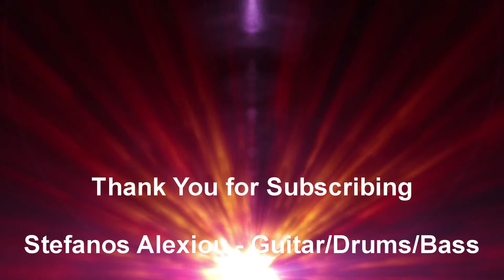Stefanos Alexiou - Sweet Child O' Mine (by Guns N Roses) Live at House of Blues in Hollywood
"Sweet Child O' Mine" lead guitar as performed live at HOB on Sunset in Hollywood, CA on June 30th, 2013... All other instruments in the background were played and recorded a week earlier and then used as the backing track for the show... Long Live Rock!

video was taken with an iPhone and audio recorded with a Tascam DR-40 (internal mics) that was located on the stage floor a few feet from the amp.